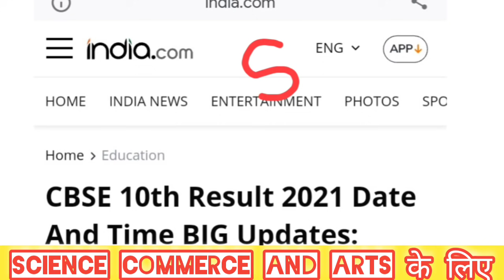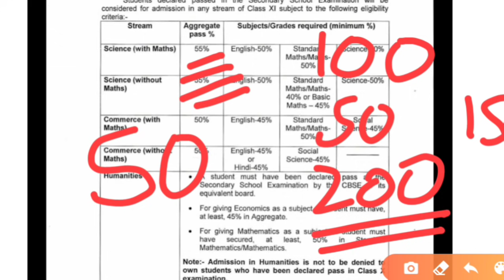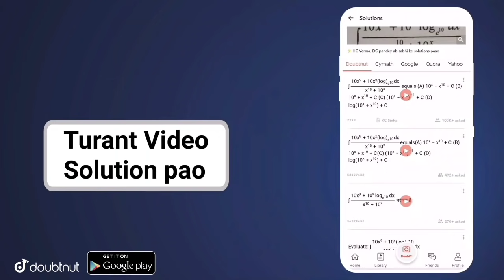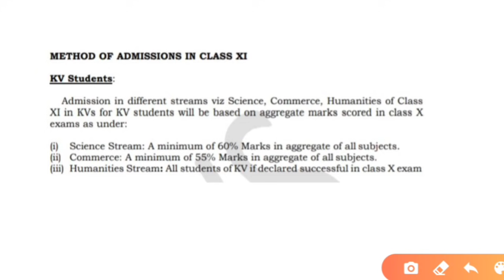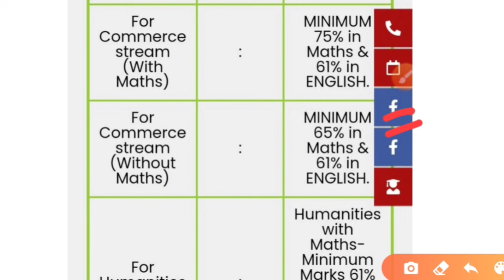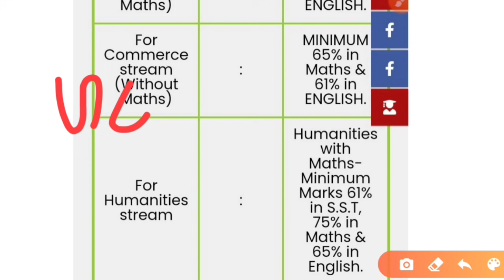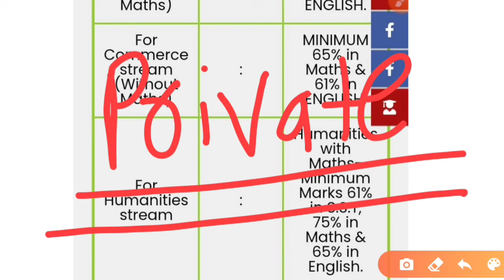Cbse class 10 result date 2021/Percentage required for class 11 admission 2021/CBSE RESULT NEWS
More Features :
1) Saari important books milengi solved video solutions ke saath
2) Previous year papers, Important PDFs, Question Bank
3) Crash Course, Mock Tests, Quiz
4) India's biggest student's community
& much more

3 Crore se zyada bachho ka bharosa!!"